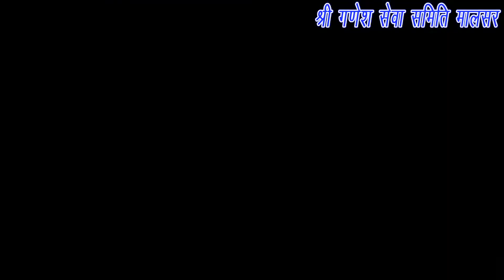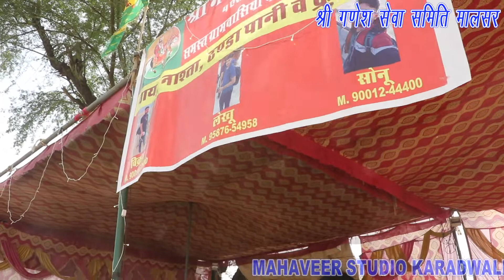Ramdevra shree ganesh seva samiti Malsar ,(Raisinghnagar)